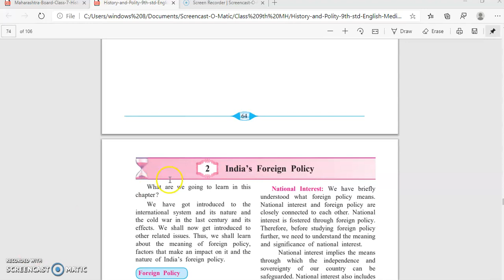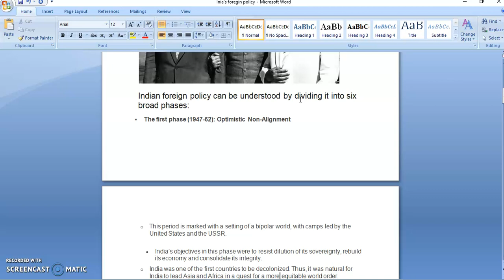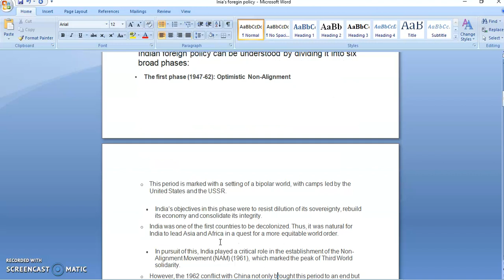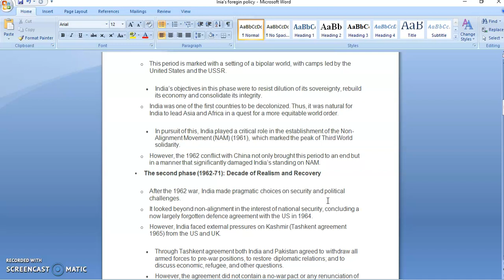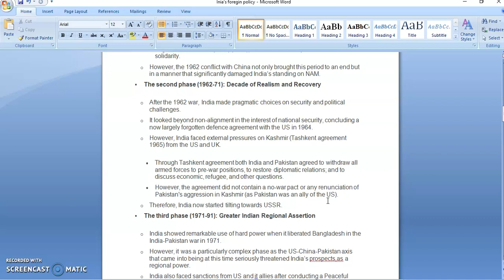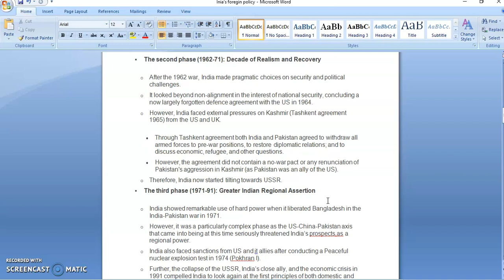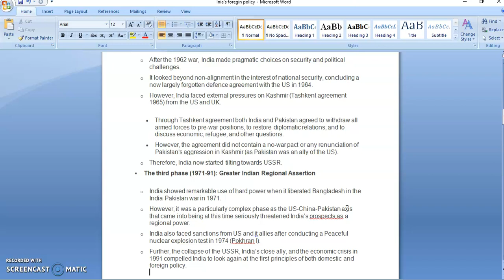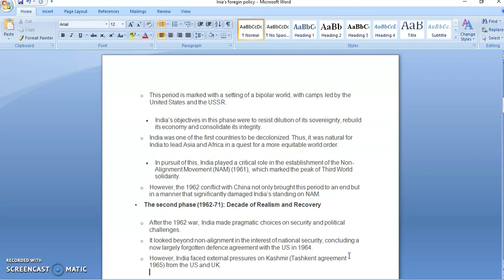Class-9th chapter-2 India's Foreign Policy PART-1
By Rohit Tiwari
for Maharashtra State Board